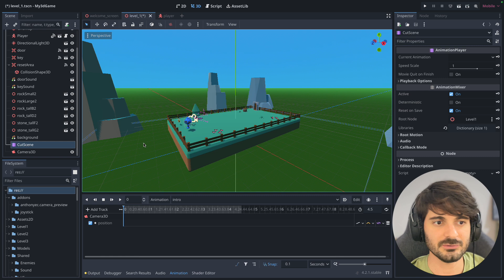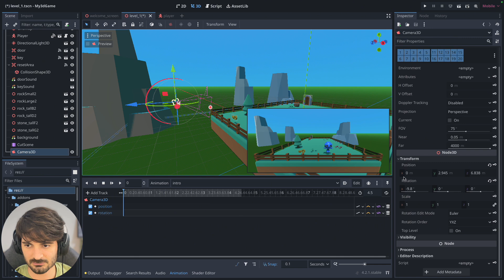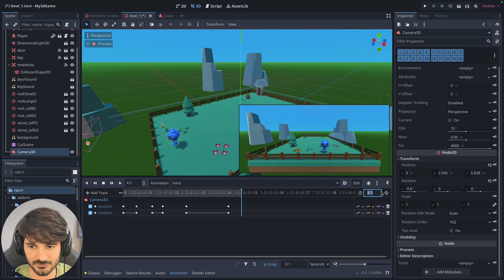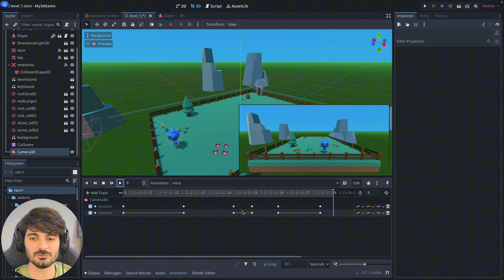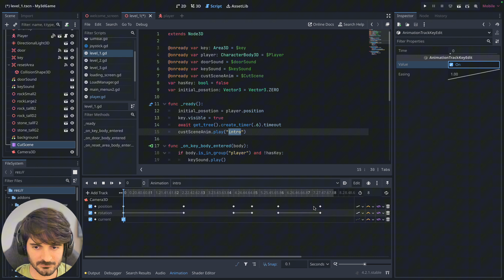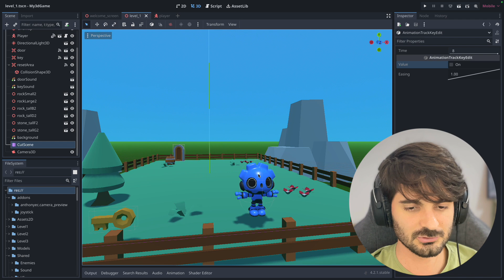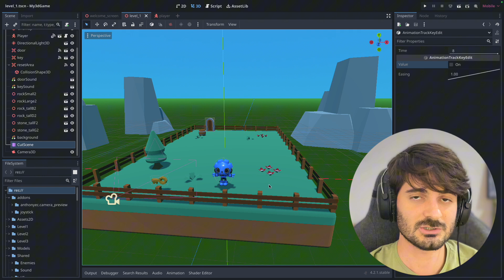Cutscene básica na Godot tutorial - 3D e 2D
Como fazer uma cutscene básica na Godot!

💬💬 Comente aqui se você se tem alguma dúvida ou sugestão! 💬💬

Intro: 00:00
Passo a passo: 00:49
Resultado final: 06:10
Jogo 2D: 06:41